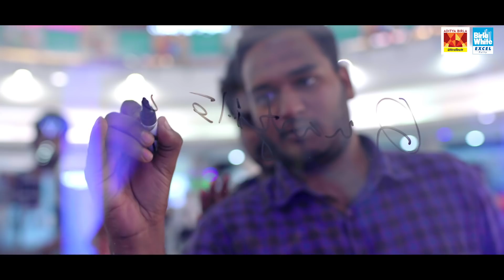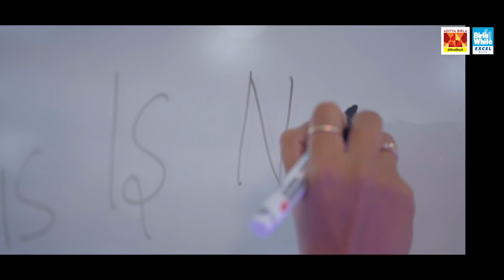Birla White Excel Putty presents SeeingIsBelieving (Kannada)